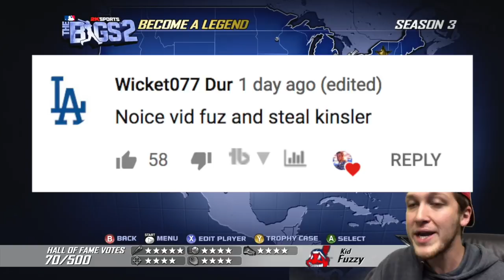STEALING JOSH HAMILTON OR IAN KINSLER!? BECOME A LEGEND EP. 14 - The Bigs 2 Gameplay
Thank you guys for watching this baseball video! I play a lot of Diamond Dynasty, Battle Royale and open packs from time to time.

SAVE YOURSELF SOME MONEY, USE CODE FUZZY (:

Seatgeek: 20$ off first order

Fuzzy Merch!